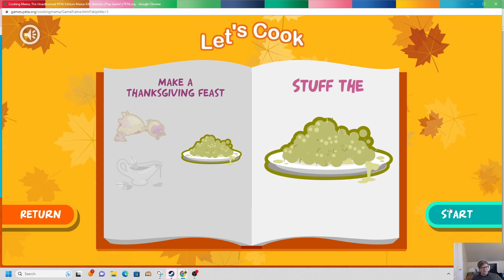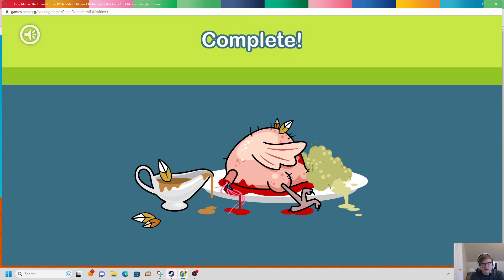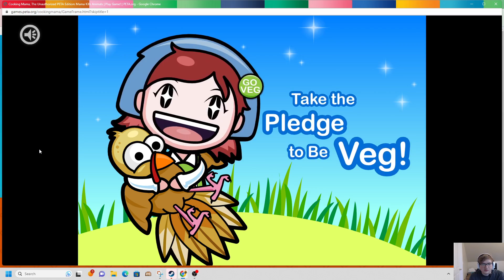PETA: Cooking Mama: Mama Kills Animals Playthrough